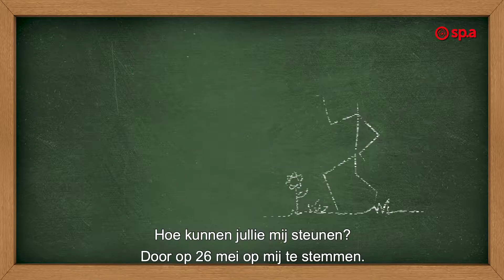Sp.a Yves - Communicatiebureau Idearté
Toen Yves Vannijlen zich kandidaat stelde voor de parlementsverkiezingen op 26 mei 2019, hielp Idearté hem zijn boodschap klaar en duidelijk over te brengen.

💻 Benieuwd naar onze andere realisaties? Surf dan naar